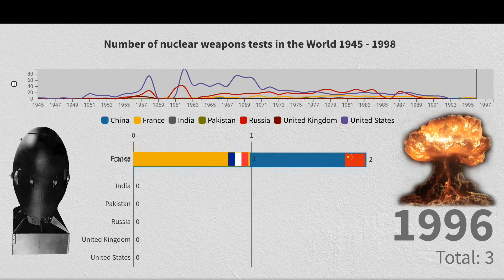Top largest Country's nuclear weapons test in the world 1945 - 1998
Hi guy
Is video me mene duniya ki powerful Countries ke nuclear weapons ke tests ko bar chart ke madhyam se dikhaya h

I hope apko ye video pasand aye

Music...